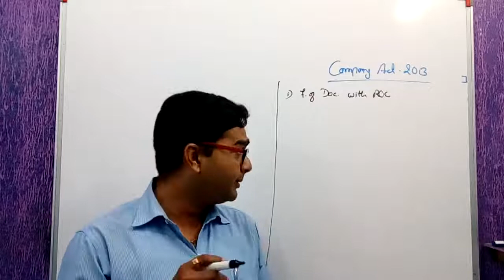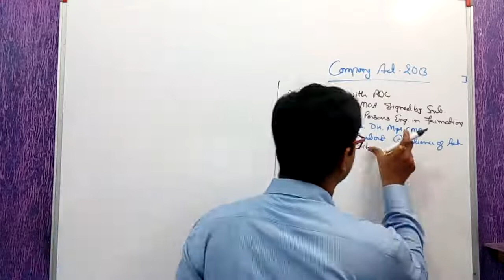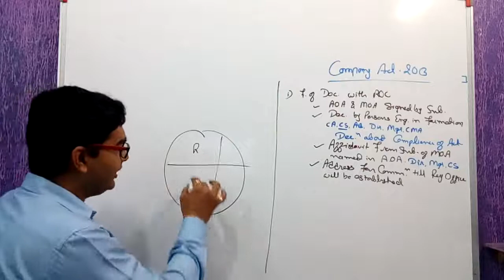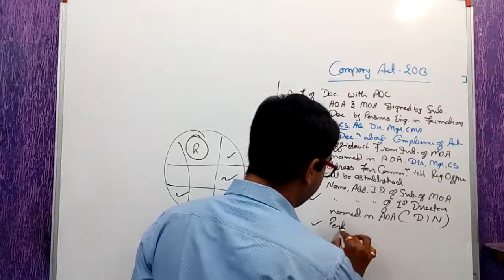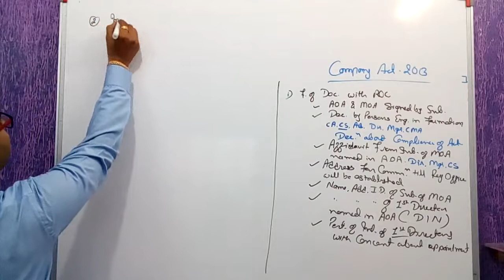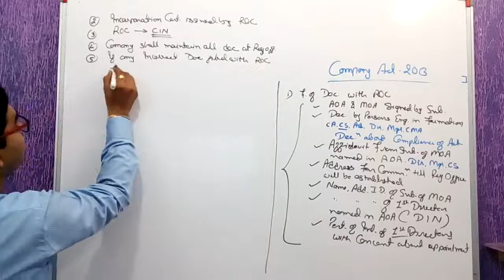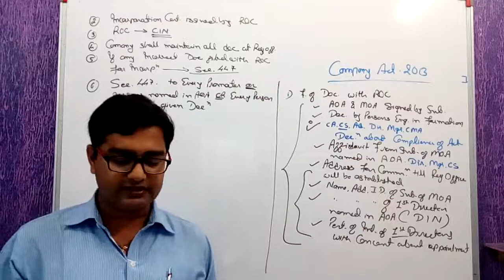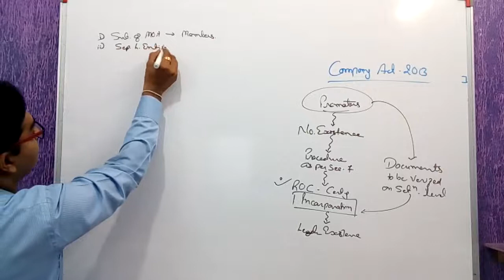Company Act,2013 .11. PROCESS OF INCORPORATION OF COMPANY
REFER STUDY MATERIAL FOR THIS VIDEO WHICH IS PROVIDED BY ICAI FOR IPCC